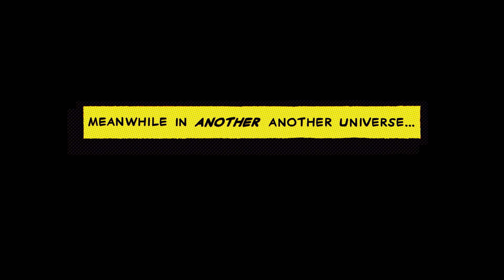Spider-Man: Across the Spider-Verse (Part One)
Miles Morales’ story and the SpiderVerse web expands.

Take a first look at Spider-Man: Across the Spider-Verse (Part One).

Exclusively in movie theaters October 2022.